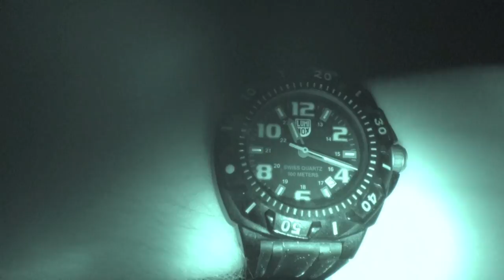Hook Shots: Michigan Trout All Day, All Night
From buttery gold brown trout to fire orange wild brookies, the Hook Shots crew attacks the pristine and challenging waters of northern Michigan by day and in the dark of night.